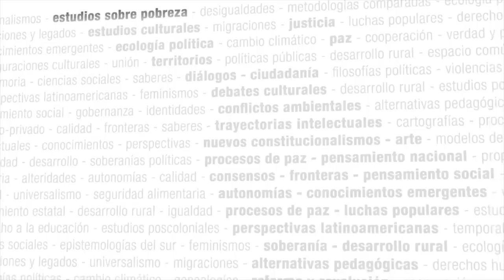Los retos de las democracias en el siglo XXI - Seminario virtual CLACSO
Los retos de las democracias en el siglo XXI – Prof. Sandra Silva Carvalho y Cristiano Gianolla (CES, Portugal)

Inscripciones abiertas hasta el 6 de agosto

El seminario busca promover una reflexión crítica sobre teorías y prácticas democráticas contemporáneas en diversos ámbitos, contextos y escalas. Un equipo internacional de profesores/as, con conocimientos y experiencias complementarias, abordarán la temática a partir de distintos puntos de vista y realidades partiendo de una mirada crítica sobre los conceptos de democracia y de sus prácticas. Las (nuevas) formas de resistencia en democracia de baja intensidad tendrán una atención especial, tanto en el plano teórico como en el práctico. Cada docente partirá de una caracterización de la democracia, situada en un contexto y escala particular, que se propone debatir; pasará luego a definir los desafíos y terminará con una lectura crítica de las respuestas que son dadas por las instituciones, por los ciudadanos, por las comunidades y por los movimientos, centrándose en aquellas que podrán surgir en el sentido de intensificar las prácticas democráticas.